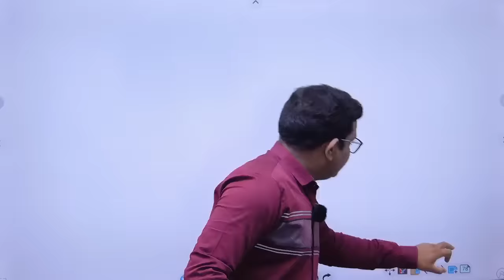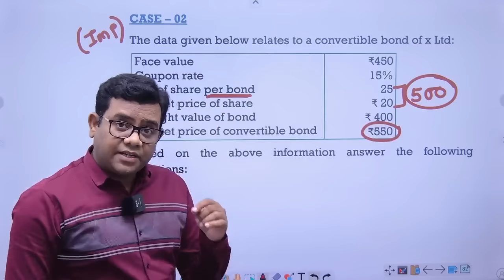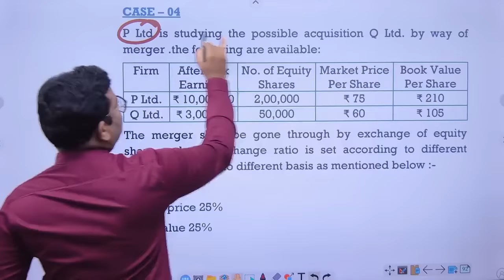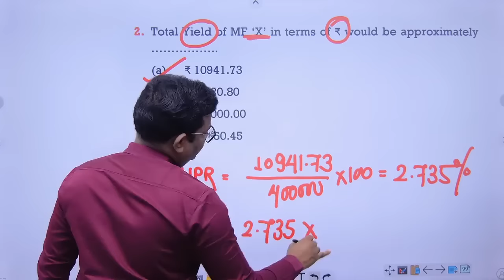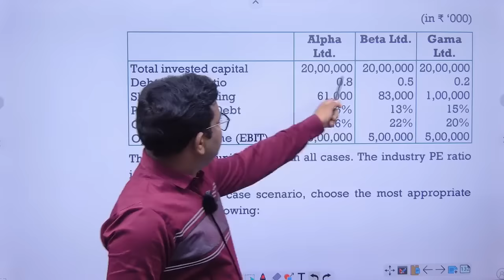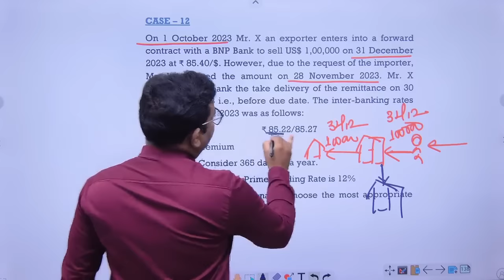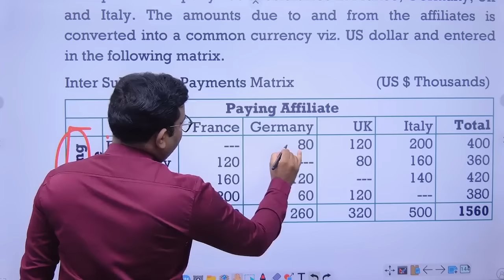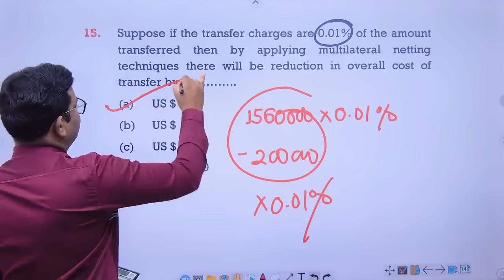All MCQ's from ICAI Material Only CA Final AFM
Total 13 Case Scenario MCQ's From ICAI only
Notes